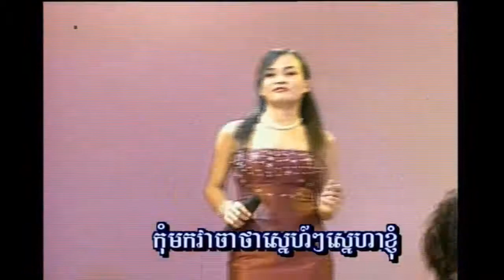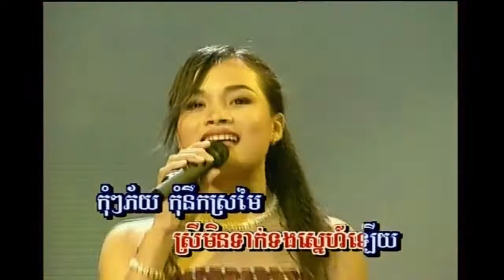កុំមកស្នេហ៍ខ្ញុំ ផេង សុវណមាលា (ភ្លេងសុទ្ធ) Commouc snea kyom Pleng sut